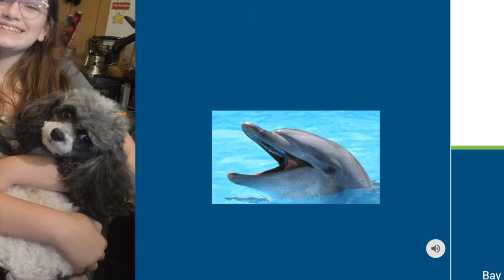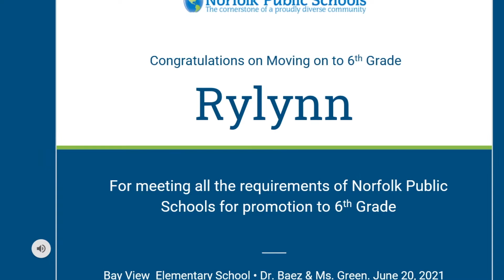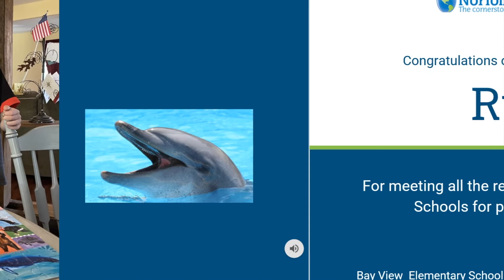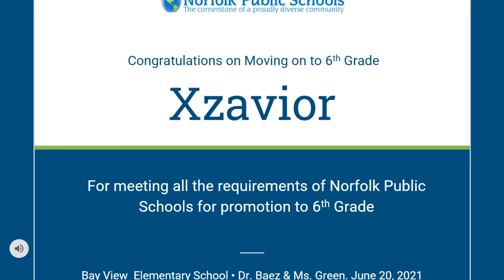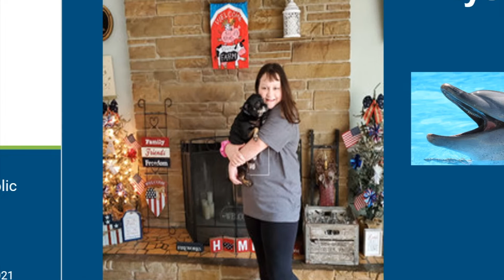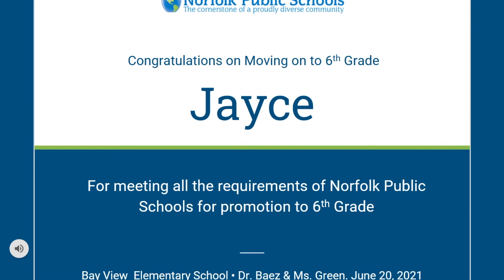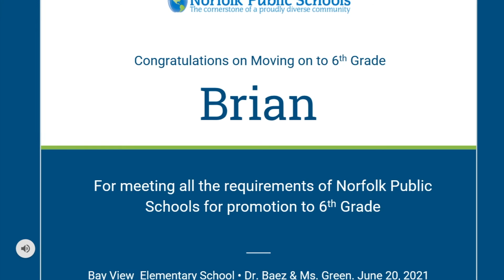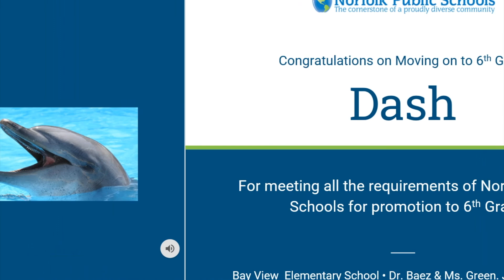BAY VIEW FINAL 6 18 21